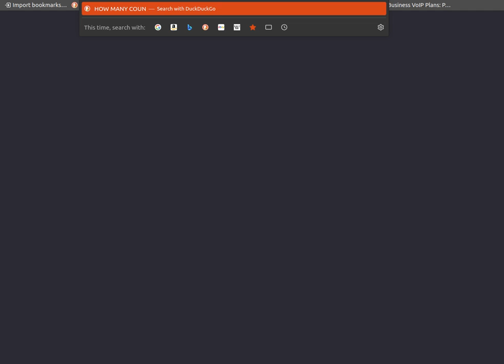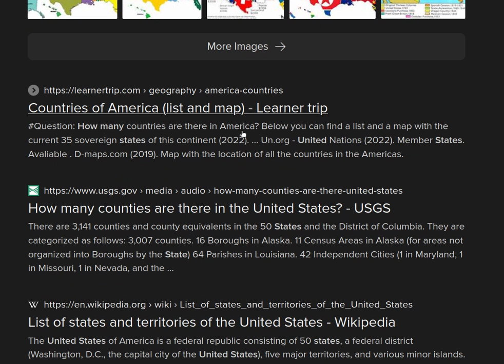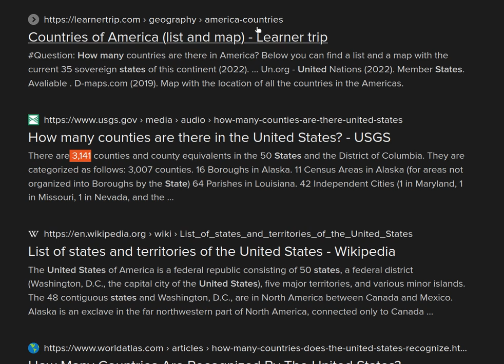EXPATS: WHAT YOU SHOULD KNOW ABOUT UNITED STATES ~ JURY DUTY AND WHY WE WOULD MAKE THE BEST JURORS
Why we would make the Best Jurors and every "defendant" in every matter, without question, will be deemed "NOT GUILTY", as far as every case where the STATE is seeking reward.
Hey, you creepy weird 1-viewer who quickly shows up to view our video posting, who ever you are, can you at least have enough respect to identity your sex??? so we can refer to you as either Mommy, Daddy, or Dummy[mommy+daddy]...it will help us when we are  having "PROTECTED GROUP" sex with ourselves!!! wink wink!!! hint: Dummies are Sexy...Dummies give good "head"...hardy harry hardon!!!

BE VERY CAREFUL AND TREAD LIGHTLY WHEN SPEAKING, DEALING, OR ASSOCIATING WITH "PROTECTED GROUPS" OF 2022

PLEASE MAKE SURE WHEN YOU CRY ABOUT THESE FACTS, THAT YOU BLAME US FOR ALL OF LIFE'S HARDSHIPS AND SUFFERINGS.

THIS CHANNEL IS ESPECIALLY NOT FOR; WOMEN, CHILDREN, ADULT-CHILDREN, CRYBABIES, SNOWFLAKES, FREEMASONS, EXTREMELY RELIGIOUS PEOPLE, POLITICALLY CORRECT PEOPLE, RACIST, ANTI-RACIST, BARS ASSOCIATES, SOVEREIGN CITIZENS aka "STATE EMPLOYEES", COPS, CRIMINALS, COMMUNIST, SOCIALIST, MILITARY PERSONNEL, ANY AND EVERY ENTITY IN OPPOSITION TO OUR FREE-WILL AND ALL "SOCIAL JUSTICE WARRIORS"...

IF WE HAVEN'T SPECIFICALLY LISTED A "LABEL" THAT YOU "FEEL" YOU IDENTIFY YOURSELF WITH AND WONDER IF THIS CHANNEL IS FOR YOU, THEN THE ANSWER IS DEFINITELY, "NO"!

AND REMEMBER, ALL OF YOU CHILDISH SIMPLETONS OF THE "UNITED" STATE, JUST IN CASE YOU WERE TO STUPID TO KNOW, OR MAY HAVE FORGOT, BLACK LIVES MATTER, AND THEN "PROTECTED GROUPS" LIVES MATTER...REMEMBER IT FOLLOWS THAT ORDER

WE KNOW FOR A FACT WE DON'T MATTER, WE ARE JUST LUCKY TO STILL EVEN EXIST, FOR THE TIME BEING

A LIST[NOT EXHAUSTED] OF WHO THIS CHANNEL IS NOT FOR, NOR SUPPORTS, NOR WANTS ANYTHING TO DO WITH, THEREFORE STAY AWAY!!!

List of Who we consider "friends" and not "foes" to our life and/or livelihood